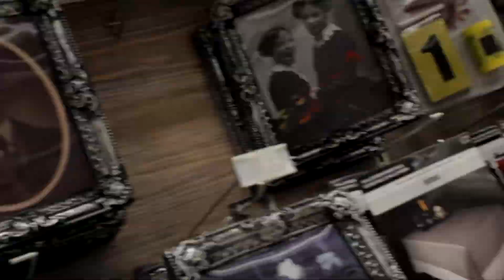Oh Boy Halloween Part 2 A Real Ghost Candy Haul Trick Or Treating Witch Cooks Candy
We go Trick Or Treating and A Ghost follows us! A Witch makes us Candy and we go over all the candy we got trick or treating!